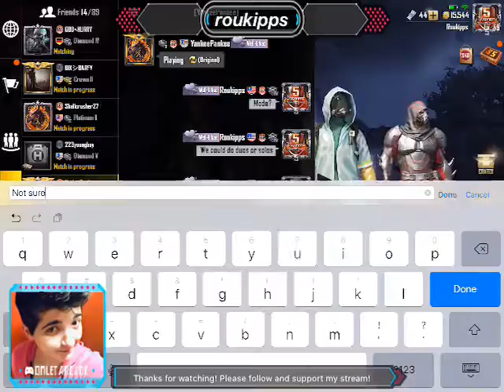It’s my birthday! Stop in for shenanigans and good times...Please BYOB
Chasing those dinners. Let’s see what trouble we can make! Please follow!